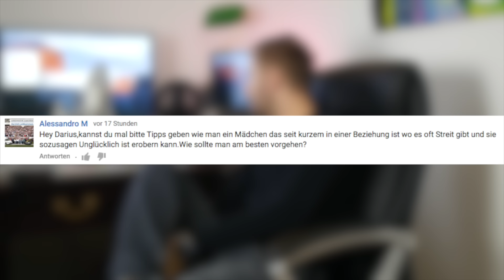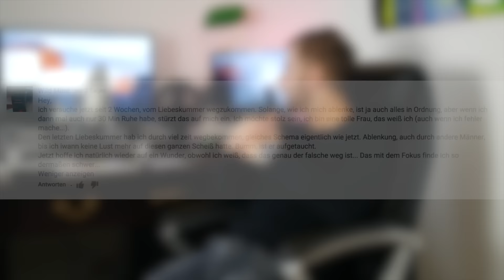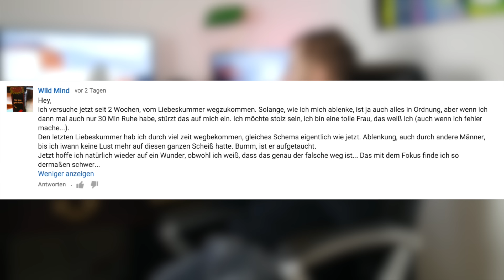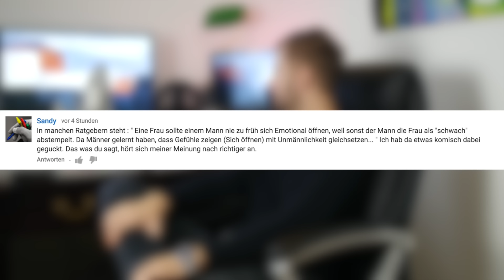Typen ausspannen, Liebeskummer überwinden, Wann emotional öffnen - FragenFreitag Darius Kamadeva